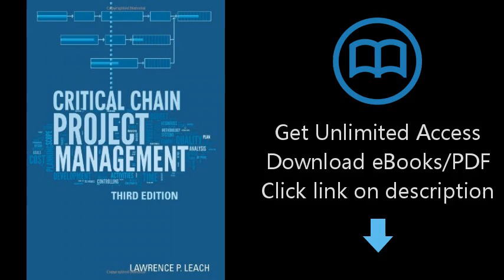Download Critical Chain Project Management (Artech House Technology Management and Professio [P.D.F]